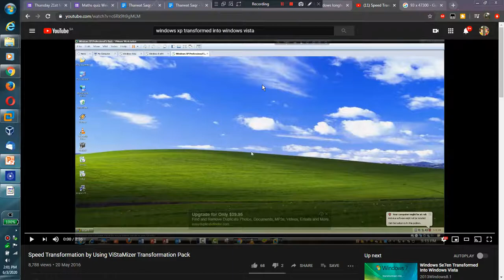Universe Size Compairson 2008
This is one of my oldest Universe Size Comparison date before my birth when i remembered some of the objects.

Besides NML Cygni,VV Cephei,MU Cephei,and UY Scuti were not there yet.